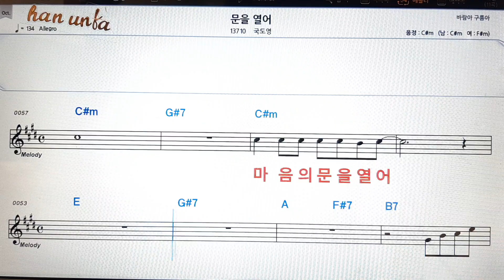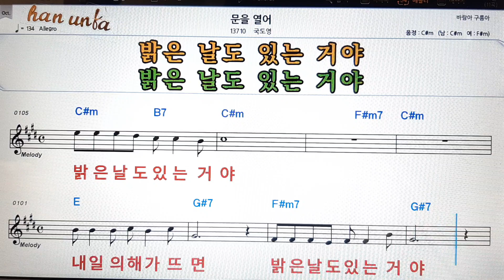문을 열어/국도영👍노래 반주, 코드 악보,가라오케💋Karaoke*Sheet Music*Chord*MR